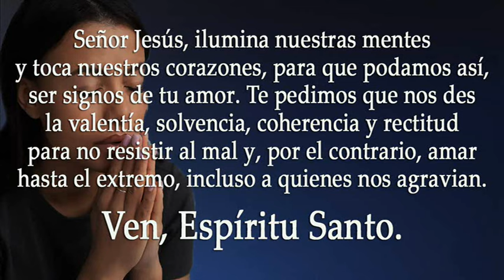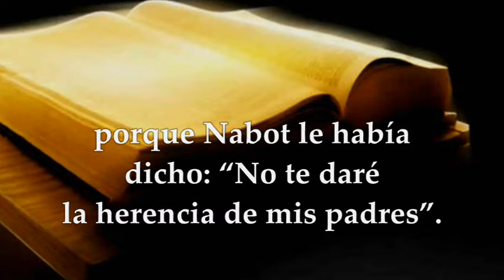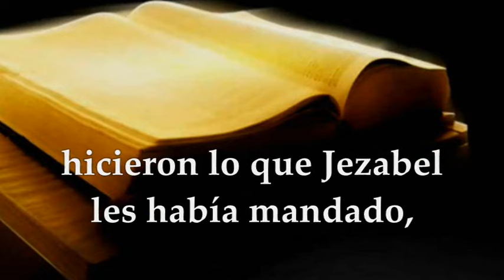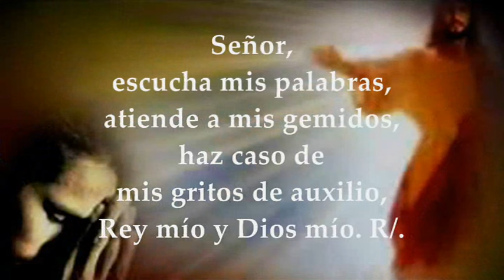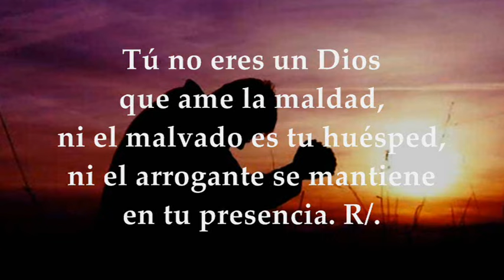EVANGELIO LUNES 17 DE JUNIO DE 2024 | MATEO 5,38-42 | LUNES 11°SEMANA TIEMPO ORDINARIO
EVANGELIO Y LECTURAS EUCARISTÍA LUNES 17 DE JUNIO DE 2024 LUNES UNDÉCIMA SEMANA TIEMPO ORDINARIO CICLO B. Primera Lectura: Del primer libro de los Reyes 1Re 21,1-16 Salmo 5, 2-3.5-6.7 R/. Atiende a mis gemidos, Señor. Del santo Evangelio según San Mateo 5, 38-42.